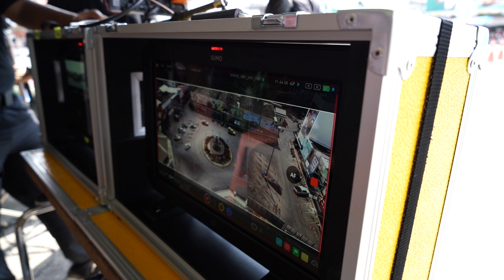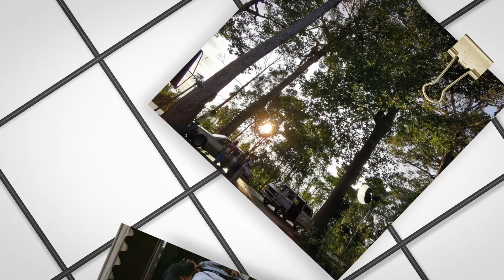เบื้องหลัง 14 อีกครั้ง ที่จะพาคุณมีความสุข พร้อมสัมผัส unseen จันทบุรี-ขลุง | Special Clip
เมืองจันทบุรี - ขลุง สถานที่คลาสสิก
ที่ใช้ถ่ายทำภาพยนตร์ 14 อีกครั้ง
พร้อมสัมผัสสถานที่ unseen ที่ทั้งสวย
และมีเรื่องราวความสนุก ความสุข ความทรงจำ

กระซิบว่าในหนังยังมีที่เที่ยวอีกเพียบ
รอติดตามจุดเช็กอินใหม่ ๆ กันได้เลย
แต่อย่าลืมจับมือคนรักไปดูหนังรักน่ารัก ๆ ด้วยกัน

เตรียมรอดูได้เต็ม ๆ ในภาพยนตร์
12 ตุลาคมนี้ ที่

| คลิปและข้อมูลจาก สหมงคลฟิล์ม